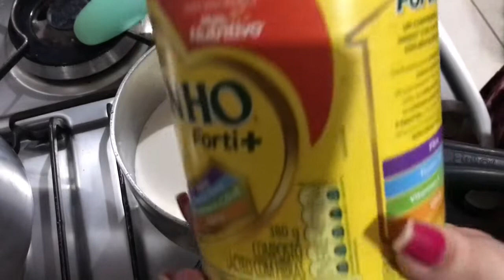BRIGADEIRO ROSA DE LEITE NINHO, FAÇA PARA FESTA, Andressynha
Oi meu amor bem vindo ao canal da Andressynha hojee niver  da gabi jujuba amo minha família minha cor preferida é roxa ☺️ aqui vc vai conhecer produtos novos lançamentos testes resenhas é muito mais estou aqui pra te ajudar 💜

Esse vídeo te ajudou? Gostou do conteúdo, Então não saia sem se inscrever e deixe seu like o famoso joinha 👍 sua opinião e s mais importante para o canal e isso nos ajuda a ficar mais próximo💜💜 conto com vc

💜GOSTOU DO PRODUTO? QUER COMPRAR?

💜 esse link levará vc até o waths da loja vc falará diretamente comigo e com as vendedoras enviamos para todo Brasil 🇧🇷
Com muito amor e responsabilidade
Vc tbm pode estar entrando em contato para consulta valor do frete 💜

👉🏻Ei Jesus te ama, Ele te espera 🙏💋

Quer me enviar algo? Um mimo?Uma Cartinha?
Anote o endereço

📍Rua Osvalter páro
 📍Número 121
Bairro Otavio minholi
Cep 16903200
Andradina SP